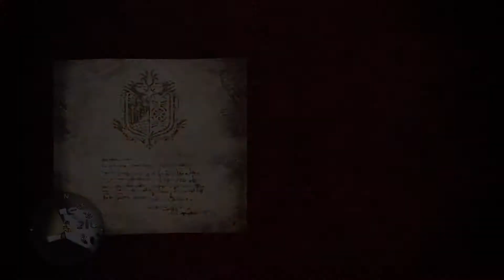Iceborne Fatalis Attempt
Ow